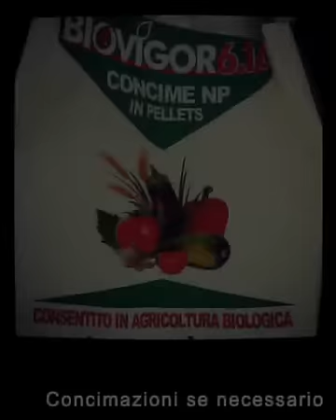Cantine Barbera, il nostro lavoro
Produciamo vini a Menfi utilizzando le uve dei nostri vigneti. Il nostro lavoro è nella cura dei particolari, giorno dopo giorno, vendemmia dopo vendemmia, per portare sulle vostre tavole il sole e il mare della Sicilia.